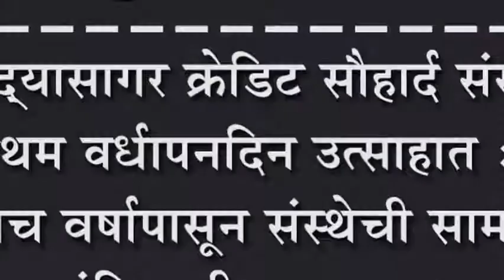आ.विद्यासागर क्रेडिट सौहार्द संस्थेचा प्रथम वर्धापनदिन उत्साहात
आ.विद्यासागर क्रेडिट सौहार्द संस्थेचा प्रथम वर्धापनदिन उत्साहात : पहिल्याच वर्षापासून संस्थेची सामाजिक बांधिलकी जपत मदत